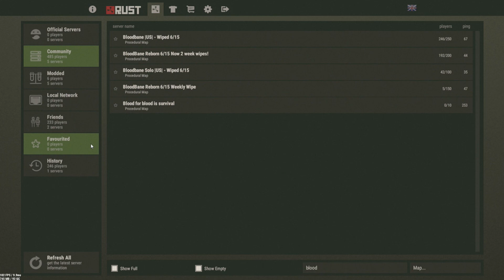Rust: Worst Decision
Me and the others were on this server for maybe 10-15 mins. Missed the wipe by a day, so we had a late start. What could go wrong in a simple key raid, right?? Tell me if your predictions were correct.